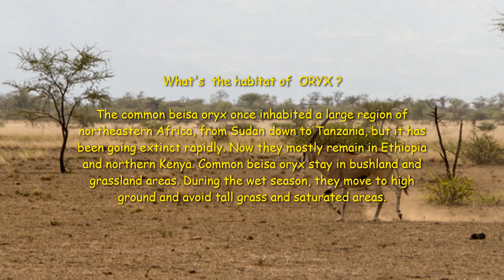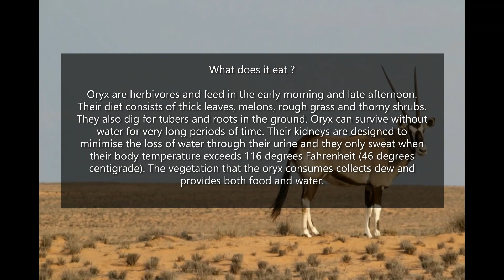ORYX AMAZING FACTS | ANIMAL PLANET FACTS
The common beisa oryx ( Eastern Africa Oryx ), also known as the beisa oryx, is the nominate subspecies of the East African oryx native to the Horn of Africa and Kenya.
It is closely related to the fringe-eared oryx. There are four species of oryx, one of which has two distinct subspecies. Although they are very similar in appearance, they have a number of distinct characteristics that allow identification. Common beisa oryx have fringed ears and black tufts of hair that extend past their ears.
Oryx
Animal
Oryx is a genus consisting of four large antelope species called oryxes. Their fur is pale with contrasting dark markings in the face and on the legs, and their long horns are almost straight. Wikipedia
Family: Bovidae
Genus: Oryx; (Blainville, 1816)
Subfamily: Hippotraginae
Class: Mammalia
Kingdom: Animalia
Height: Arabian oryx: 100 cm, Gemsbok: 1.2 m, Scimitar oryx: 1 m
Weapons
Oryx, the Taken King
Oryx
Combat Information
Mission: Regicide
Weapon(s): Willbreaker
Abilities: Darkness Blast Darkness Dimension Grasp of the King High Durability Initial Immunity Rapid Flight Summon Taken Sword Slam Teleportation

Age
The average life span of an oryx is approximately 18 years in the wild. In Africa gemsbuck (Oryx gazella) are considered threatened over much of its range.

Predators
Predators of the oryx include lions, wild dogs and hyenas.

Colors
Oryx range in color from whitish to light brown or gray, depending on the species. They have much darker hair on the legs and in a stripe along the belly and back. Fringe-eared oryx also have black tufts of hair on their ear tips. Oryx live in open areas of desert, semi-desert, dry grasslands, and scrublands.